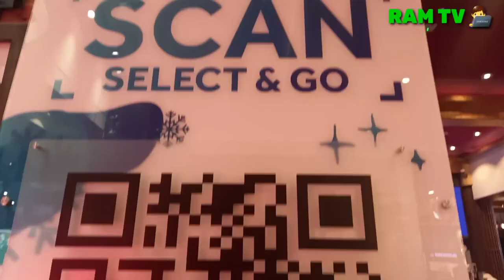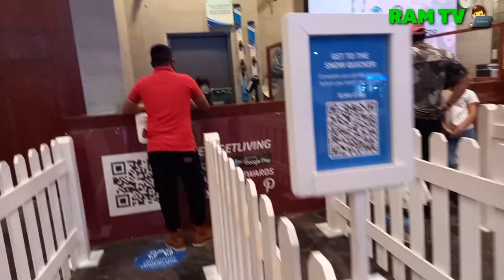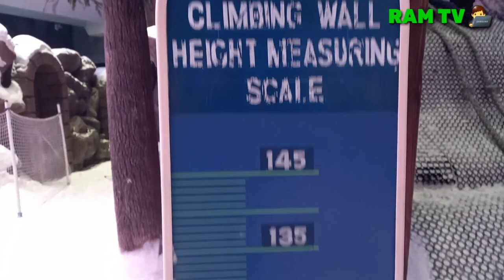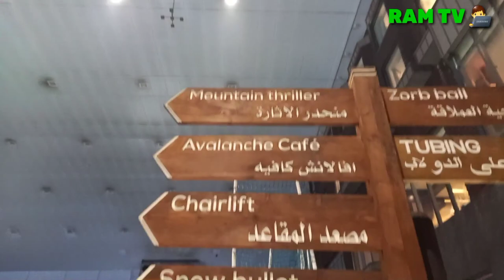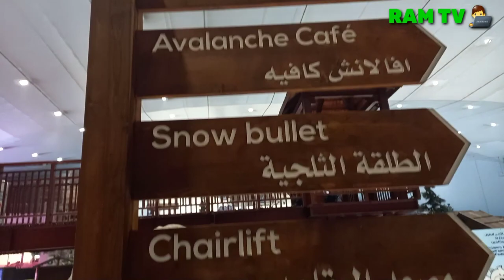SKI DUBAI 2021: A FULL EXPERIENCE | RAM TV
Located inside Mall of the Emirates, Ski Dubai is the world's third largest indoor ski slope and the first to open in the Middle East. Ski Dubai is an indoor ski resort with 22,500 square meters of indoor ski area. The park maintains a temperature of -1 degree to 2 degrees Celsius throughout the year. A chair lift and a mountain thriller carry skiers and snowboarders up the mountain. Equipment such as skis and jackets are provided with the ticket and one can buy equipment in the nearby stores. Adjoining the slopes is a 3,000-square-metre Snow Park play area comprising sled and toboggan runs, an icy body slide, climbing towers, giant snowballs and an ice cave. Ski Dubai also houses a number of penguins who are let out of their enclosures several times a day. Penguin encounters can be booked, allowing the public to interact directly with the penguins.

Sit back, Relax and Enjoy as you join me explore this award winning tourist destination in Dubai. I've got for you a full ski Dubai experience that will surely motivate and guide you as you consider this on your list as your next travel destination.